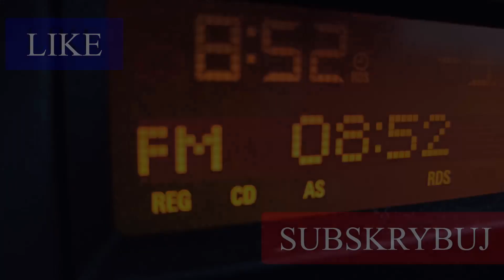Jak łowić pstrągi? Wyprawa nad nieznaną rzekę 2021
Jak łowić pstrągi zimą? Kilka porad na ten okres sezonu. Skutecznych, bo popartych złowieniem pstrąga na nieznanej rzece, gdzie pojechałem w reakcji na nieskuteczne dwie pierwsze wyprawy w tym roku. Wyjazd się opłacił, bo ryba zasłużyła na miano pstrąga.